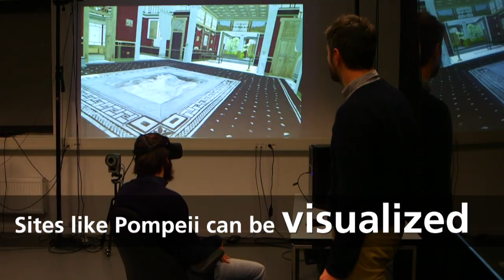Virtual reality in archaeology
Virtual reality technology is rapidly changing the way we can experience places we have never been able to enter before. Our researchers in archaeology have found it a powerful tool to create and share experiences of over 2000 year old environments like Pompeii.